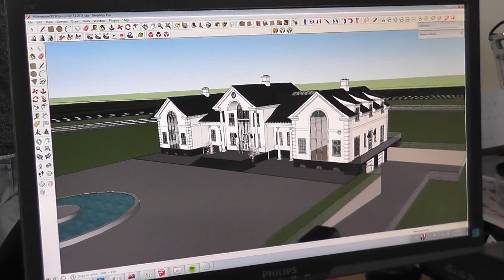07 03 2014 Arkitekt Laden